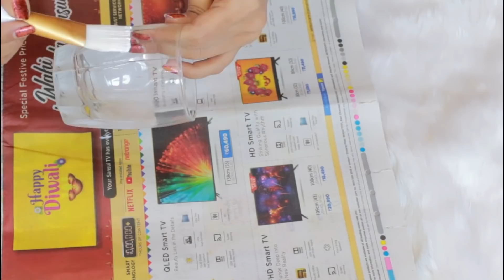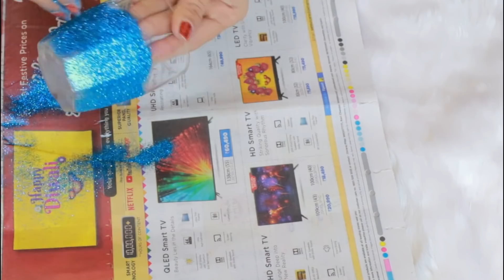7 DIWALI Life HACKS You Must Try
Hey Girls,
Today i wanna share 7 useful Diwali hacks..
God Bless.

Top- Shein
Nail polish- Colorbar Arteffects Nail Lacquer - Haute Pepper
Earrings: Instagram page name: @janu_jewel

Xoxo